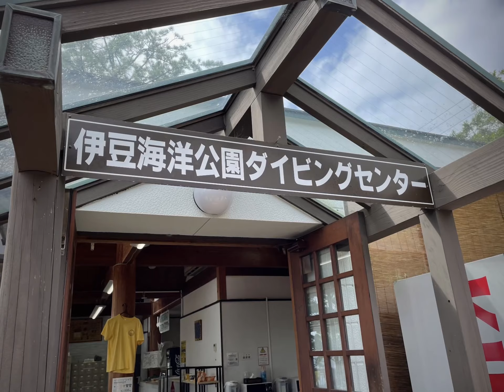【ジンベエザメ】 伊豆 館山 ダイビング 伊豆海洋公園 波左間海中公園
伊豆海洋公園、波左間海中公園ダイビングLOG

ジンベイザメ‼️

2022年7月、9月撮影